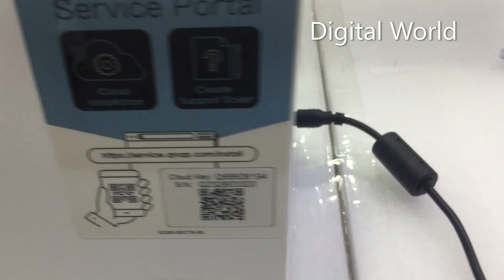QNAP TS-431K NAS Hard Drive Upgrade | UNBOXING!! | NAS BOX QNAP TS-431K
NAS BOX QNAP TS-431K
HDD SATA 2TB WD RED WD20EFAX

Nas box qnap Ts-431k hard drive upgrade
QNAP TS-431K NAS Hard Drive Upgrade | Step-by-Step Guide
How to Upgrade Hard Drives in QNAP TS-431K NAS Box
QNAP TS-431K NAS: Hard Drive Replacement Tutorial
NAS Hard Drive Upgrade | QNAP TS-431K Storage Expansion
Upgrade Hard Drives in QNAP TS-431K NAS | Storage Expansion Guide